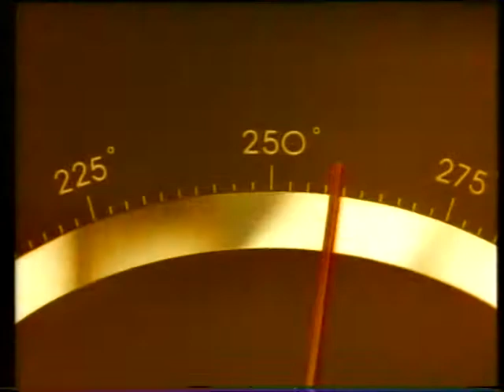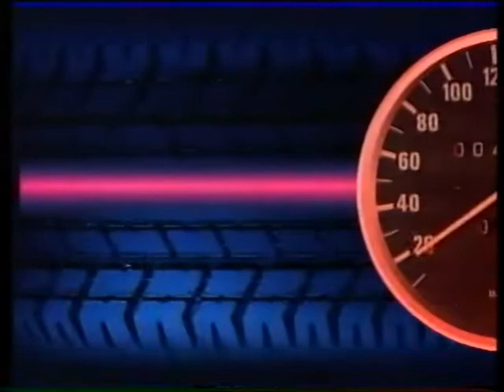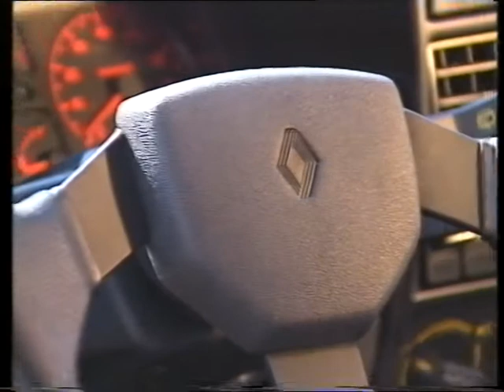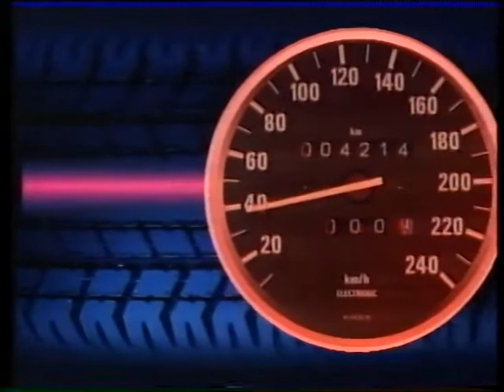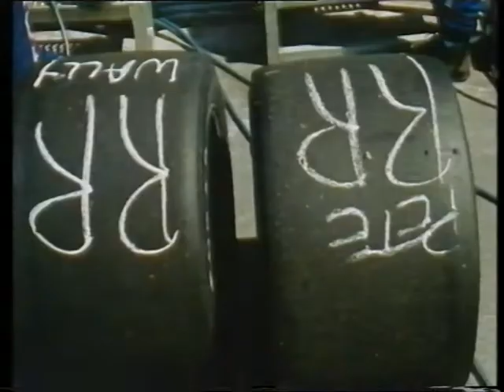VTM: fragm. "Vroemtuigen" (23 april 1990)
De eerste 12' van een aflevering van het automagazine "Vroemtuigen" uit voorjaar 1990.

Datum uitzending: maandag 23 april 1990

Bron: Betamax